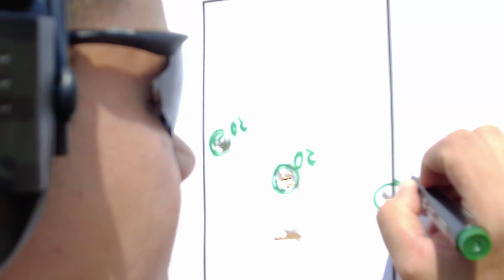EKOL P29 Rev. II K ✜ EL TALIBÁN ✜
En este Vídeo daremos a conocer el funcionamiento de la EKOL P29   de letalidad reducida, probando su efectividad, precisión y mecanismos de accionamiento. No te lo pierdas !